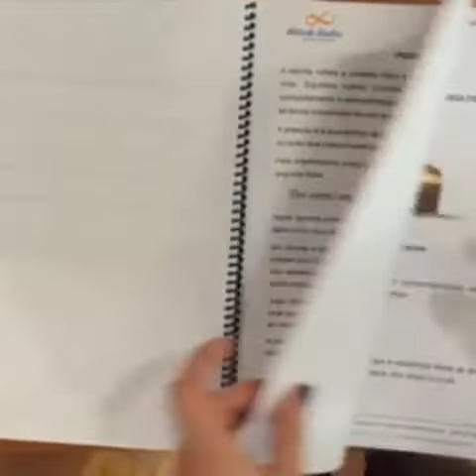Porque aprender Grafologia Método Radaic?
Saiba porque você deveria conhecer a Grafologia Método Radaic®.
Assista ao vídeo e descubra o por que você deveria vir.
O Método Radaic ensina de maneira prática e fácil de entender, conta com um material preparado para que você absorva bem o conteúdo.
Uma apostila que é um Manual Prático de Grafologia com mais de 100 páginas com ilustrações e exercícios que se torna um guia para você iniciar suas análises grafológicas.
E depois você participa do grupo de Grafólogos do Método Radaic® para continuar estudando, tirar suas dúvidas e seguir com o trabalho.